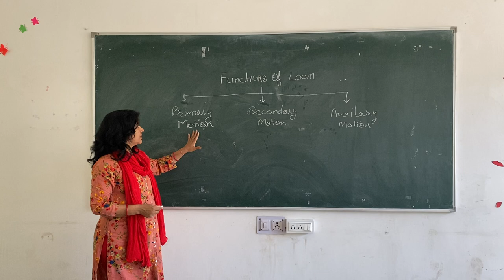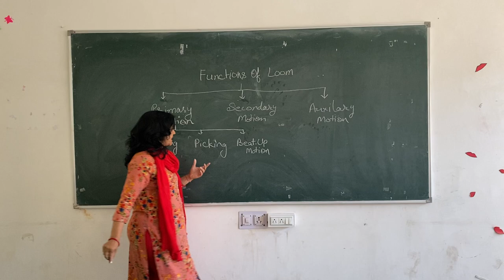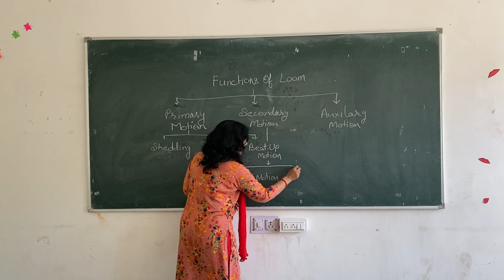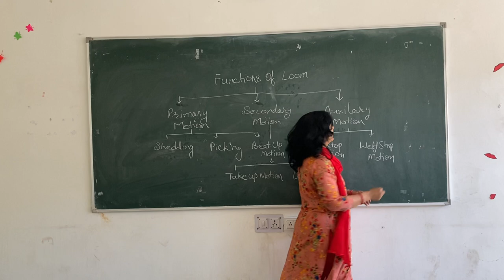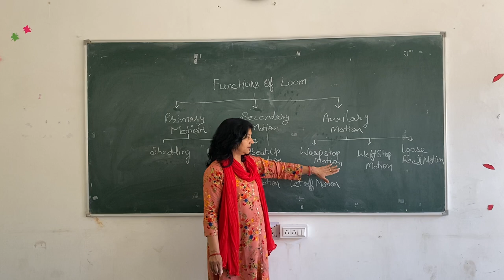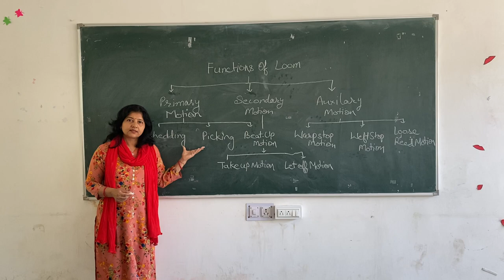Functions of Loom | Textile Design| Kavita Mathur